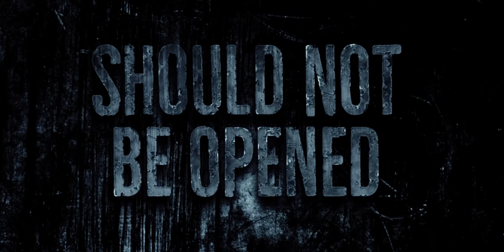Trapped Inside - Short Horror Film | Teaser Trailer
Teaser Trailer for "Trapped Inside"
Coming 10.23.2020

About Trapped Inside - Macy Nash wakes up after nearly drowning in the tub to find herself locked inside a dark and eerie bathroom. Things quickly go from bad to worse as she realizes that there's something else in the room with her.

Trapped Inside stars Elyse Price, Nicole Michele Guilbault, Joel Bernard, Maury Wiederaenders, Julie Reifers,  and Katie Vincent. The movie was written, directed and produced by Usher Morgan.

Shot on the Sony A7s ii

About Usher Morgan: Writer, Director, Producer -

Usher Morgan is an award-winning screenwriter, film director, producer and studio executive residing in New York City. Morgan started his career in book publishing and later became involved with film production and distribution. He produced his first documentary film "The Thought Exchange" starring David Friedman and Lucie Arnaz in 2012, followed by his directorial debut, the award-winning short film "Prego". Usher Morgan's first feature film, Pickings was released to wide acclaim and received a limited theatrical release via AMC Independent in March of 2018. His directing style is influenced primarily by film-noir and spaghetti westerns. The Los Angeles Times calls Usher Morgan, "a talent to watch". The 405 listed "Pickings" in its "Top 18 films of 2018" list.